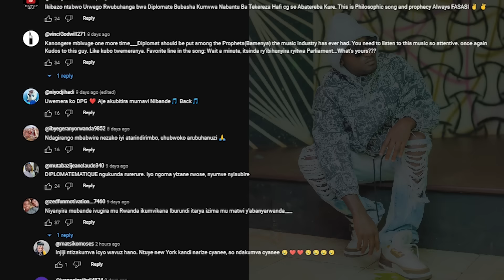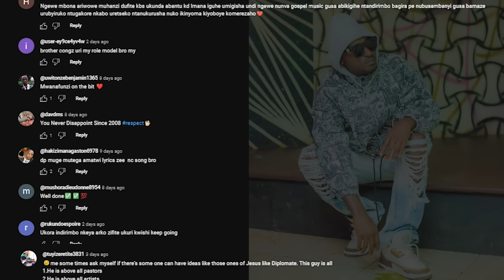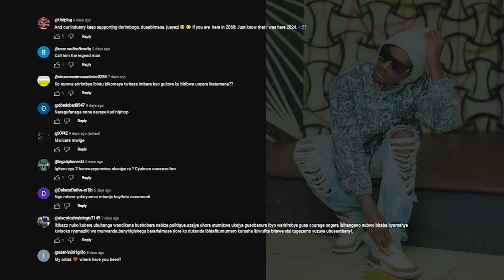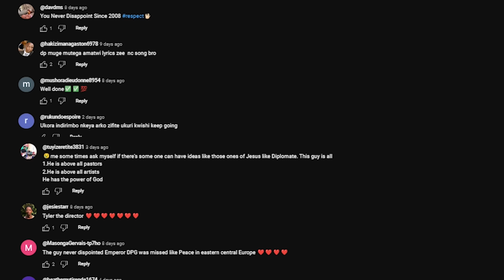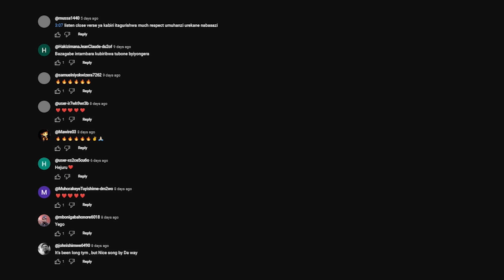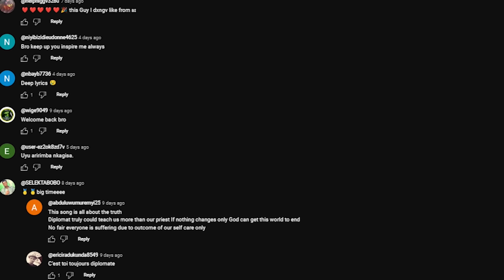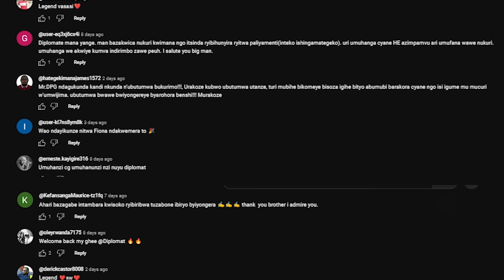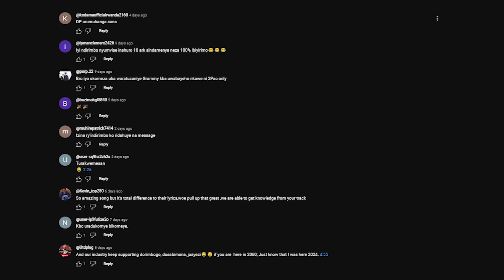"ICYUKI GIKAZE" IMITEGO IRIMO N'AKAMASHU/ / DIPLOMAT AVUZE UBUZIMA BWE UTUMVISE.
Editor: TYLER SIMBA
Radio Station: Radio Rwanda